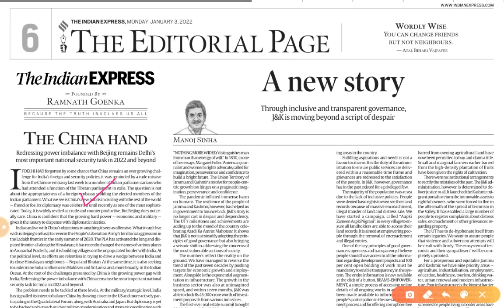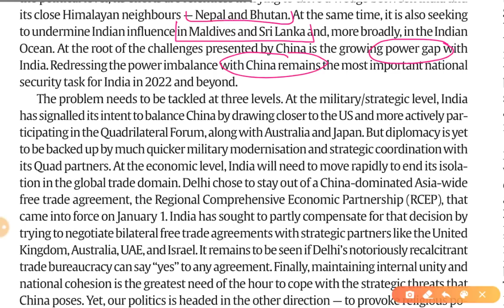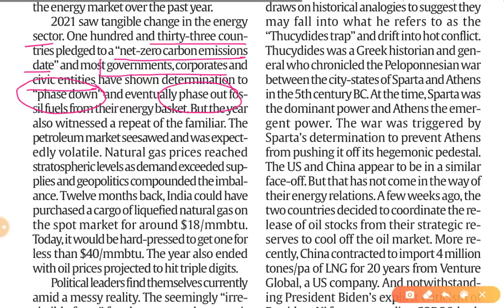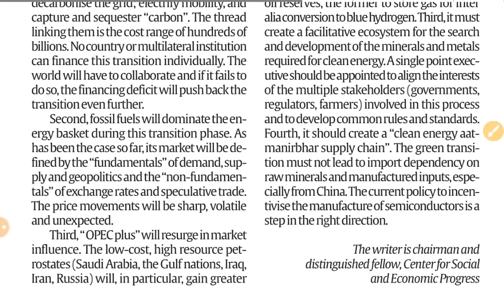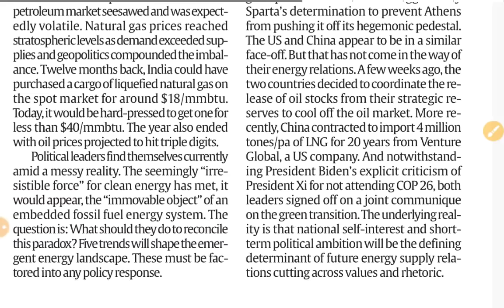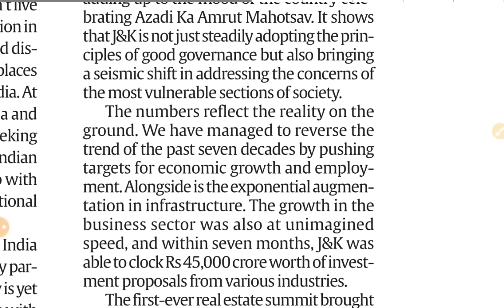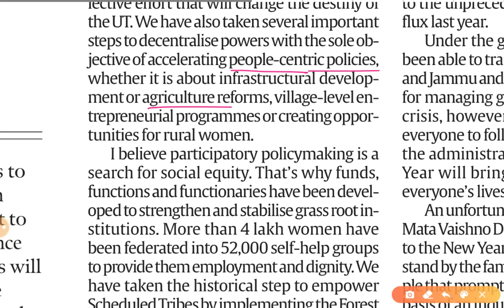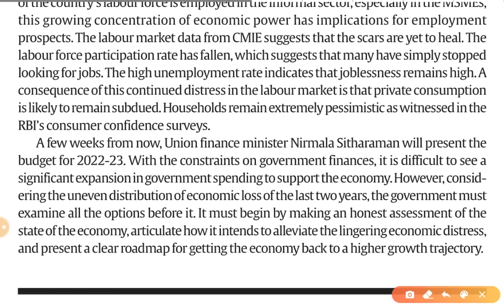3rd January 2022 | Gargi Classes Indian Express Editorial Analysis/Discussion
Today's Topics-
1. The China hand (International Relations- India and it's neighbourhood..) GS 2
2. Time for a green shift (Infrastructure- Energy.. ) GS 3
3. A new story (Structure,  organisation and functioning of executives.., Development Process and Development Industry..) GS 2

The Indian Express Newspaper Analysis 3 January,

3rd January 2022| Indian Express editorial analysis | The Hindu Editorial  Analysis | The Hindu Editorial Discussion | Indian Express Editorial Discussion | Daily Indian Express Editorial Analysis in Hindi | current affairs for UPSC CSE/IAS |  Daily current affairs for RPSC RAS by Gargi classes.